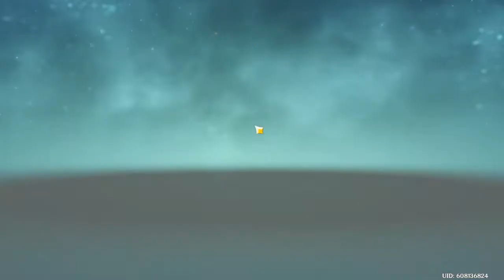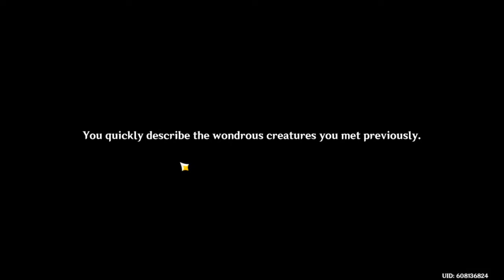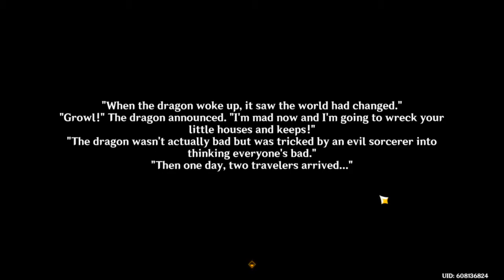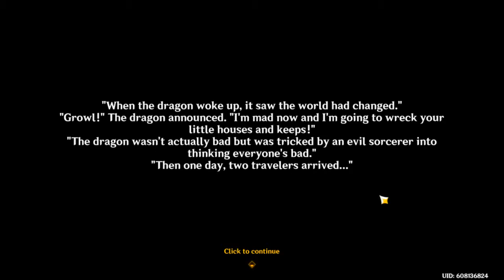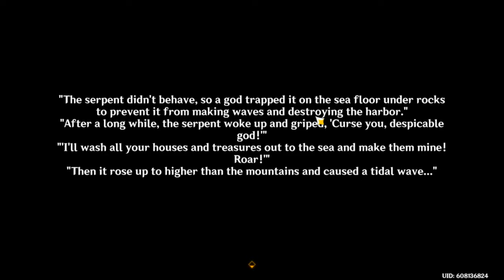They Made Inception Into An Anime Game - Genshin v3.0 Sumeru (Story, Play, Etc) (No Mic) Sept.1 2022